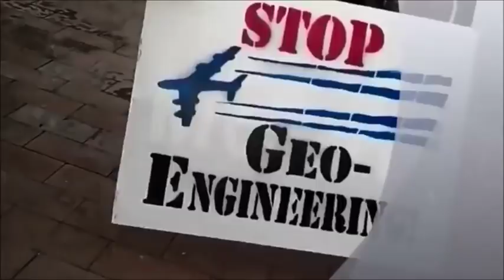USA at WAR Today 12/18/2018! DM Airbase sent 26 Freighters out!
USA at WAR Today 12/18/2018! DM Airbase sent 26 Freighters out! or maybe were just pulling out of Syria? Who could figure! could be I was wrong! Who knows!? Wow, something positive happening. never figured!